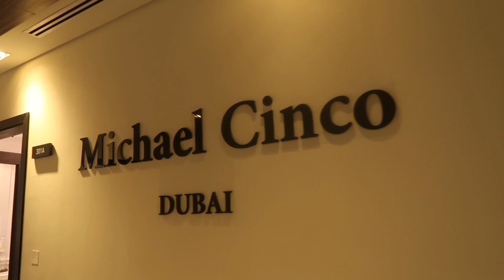Vlog - How I got to wear a Michael Cinco Gown in Paris!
In this episode, i show you how i got to wear a Michael Cinco Gown in Paris! :)

Keep Smiling,
-Nina

:D THANKS again for watching! See you on my next video!